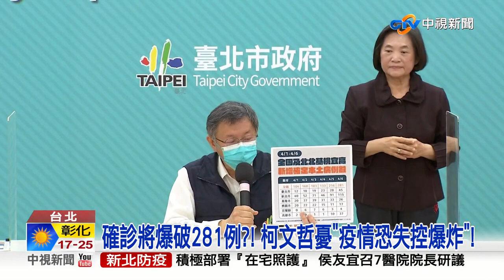泰式按摩11人全中招 柯文哲憂「疫情恐失控爆炸」！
大家都好擔心...